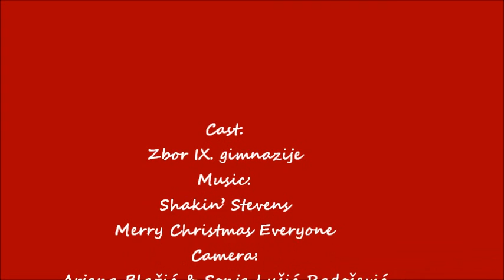Lip Dub: Zbor IX. gimnazije - Merry Christmas Everyone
This lip dub was filmed at IX. gimnazija in December 2013. It was made in a single take by the members of the school choir along with their teacher.